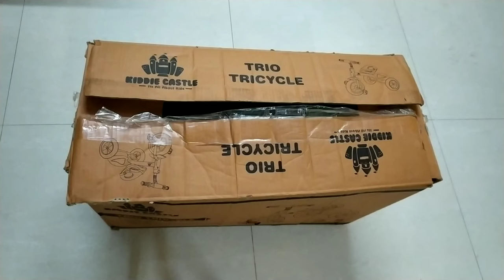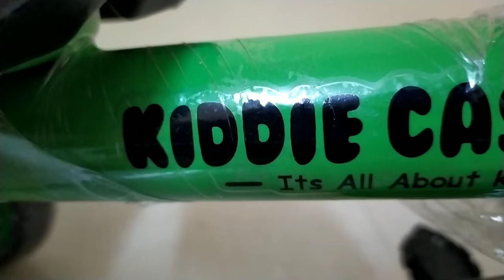Kiddie castle with seat and storage basket tricycle | review | assembly | unboxing | quality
Cover Topic -

1. Tricycle for kids below 5 years old
2. Kiddie castle tricycle review
3. Tricycle below 1000rs
4. How to style assemble tricycle
5. Cycle for kids below 5 years old

If you are looking for a tricycle this kiddie castle tricycle will fullfill all your wishes
best tricycle below 1000
Best tricycle below 1k
affordable well built

We dont sell any products. Selling rights are reserved to respecyed sellers.

Kimaya Khadye
Live- Mumbai, Maharashtra, India
From- Devgad, Maharashtra, India